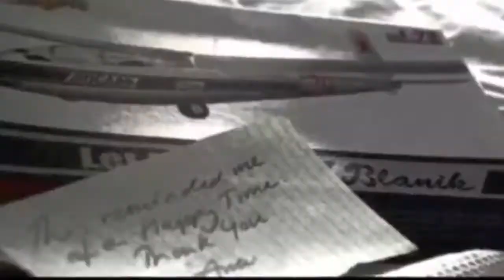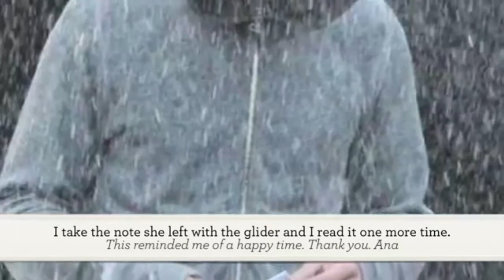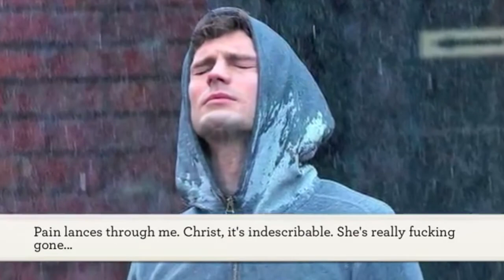Fifty Shades of Grey The Movie (Fifty Shades of Montage)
Combined photos by Dakota Johnson and Jamie Dornan.

Text: Fifty Shades of Grey book and Master of the Universe fanfiction (BOTH WRITTEN BY EL JAMES)